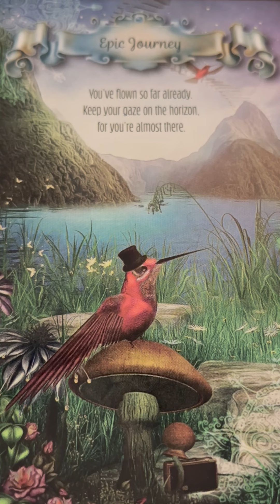EPIC JOURNEY * You've flown so far already. Keep your gaze on the horizon, for you're almost there!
EPIC JOURNEY * You've flown so far already. Keep your gaze on the horizon, for you're almost there! Don't give up now!